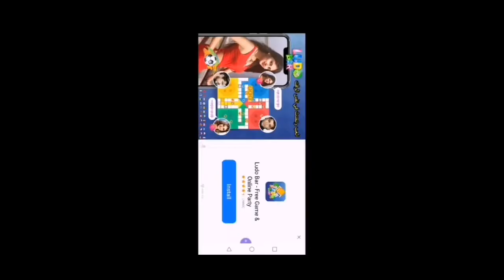𝘱𝘭𝘢𝘺𝘪𝘯𝘨 𝘤𝘰𝘰𝘬𝘪𝘯𝘨 𝘧𝘦𝘷𝘦𝘳